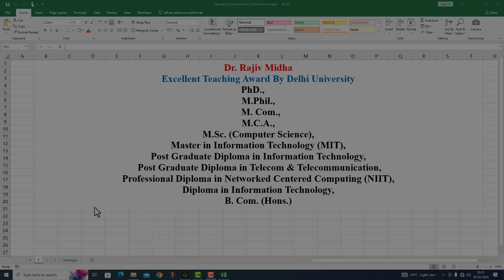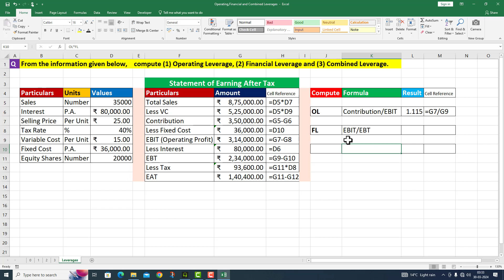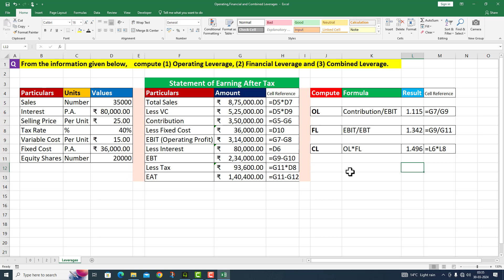Operating, Financial and Combined Leverages